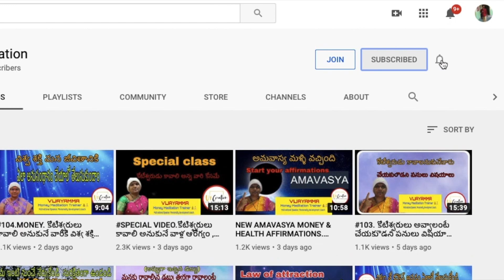#117.MONEY MEDITATION.మనీ మెడిటేషన్ తో కచ్చితంగా కోటీశ్వరులు కండిMONEYMEDITION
For calls, appointments, and meditation classes online contact my office 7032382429.

1. To join the WhatsApp group take the membership by joining the channel @199/month.
2. To make weekly calls directly with madam take the membership by joining @599/month.
3. To join the weekly money meditation classes take th  e membership by joining @1999/month.